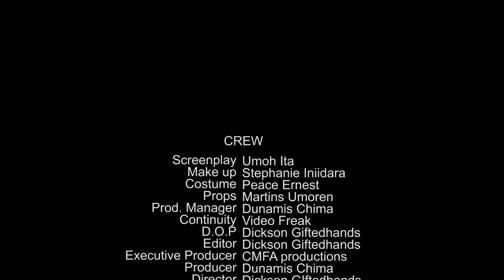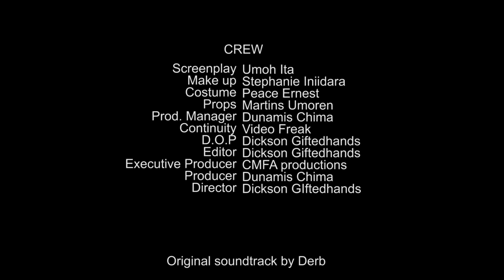King of streets (2021) short film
King of Streets is a survival of the fittest, KOS's reign as king of street is being threatened by his own boys.